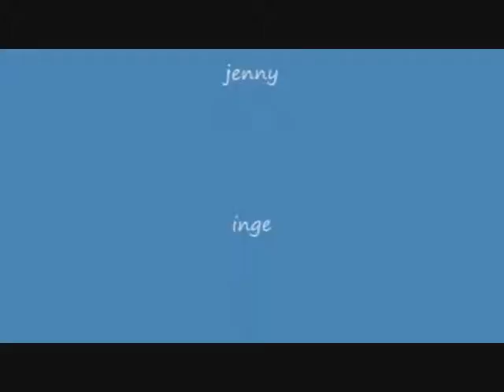funky dana's 2008